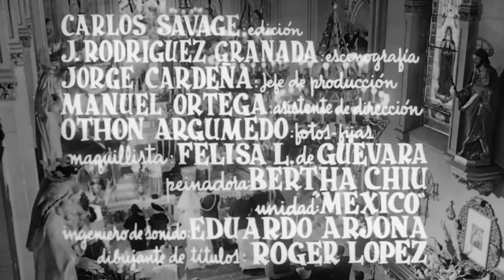Las Recién Casadas (1962) | Tele N | Película Completa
Las Recién Casadas

Una historia que envuelve drama y comedia sobre aquellas pruebas a las que se ven enfrentados dos parejas de recién casados. Secretos revelados y ánimos que se caldean.

Actores
Monna Bell,  Eduardo Alcaraz , Luz María Aguilar, Joaquin Cordero